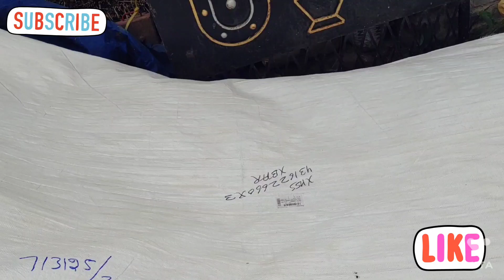বর্ধমানের নতুন গ্রামের চাষি 15 থেকে 65 টা গরু করে প্রতি মাসে 60000 টাকা ইনকাম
ভালো কোয়ালিটির সাইলেজ ক্রয় করার জন্য যোগাযোগ করুন 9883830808 ।
আমাদের কাছে 2 ধরনের সাইলেজ পাওয়া যায় ,
1. ভুট্টার সাইলেজ ,
2. অস্ট্রেলিয়ান রেড নেপিয়ার সাইলেজ,
     আমাদের পশ্চিমবঙ্গ এবং পশ্চিমবঙ্গের বাইরে সব জায়গায় , সাইলেজ এবং ডেইরি রিলেটেড সমস্ত সাজসরঞ্জাম যেমন মিল্কিং মেশিন,  ফিডিং বোতল, ম্যাট, সাপ্লাই করা হয় এবং সারা বছরই সাইলেজ পাওয়া যায় আমাদের কাছে। ধন্যবাদ।।।